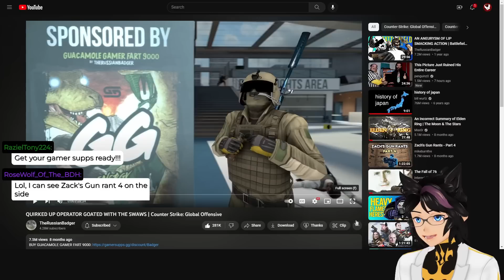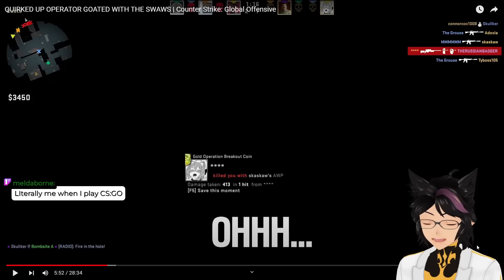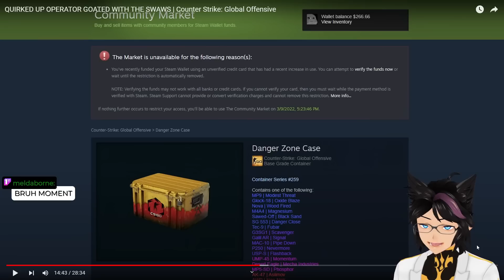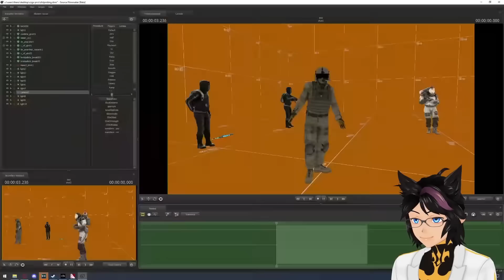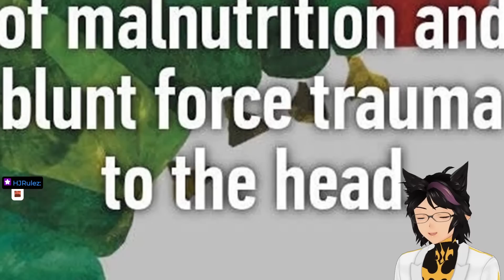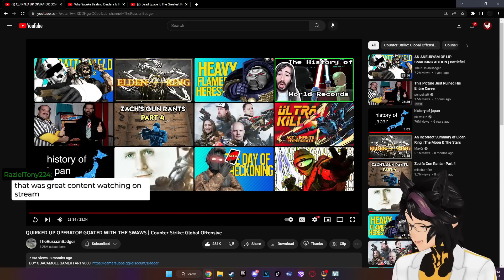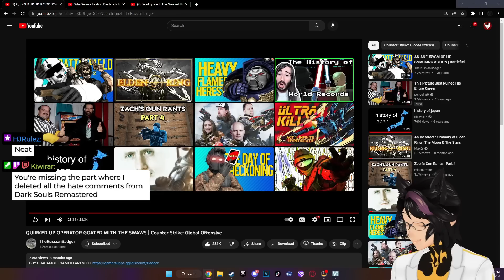"QUIRKED UP OPERATOR GOATED WITH THE SWAWS" | Kip reacts to TheRussianBadger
Fellow Legends, welcome! Today we take a look at another amazing TheRussianBadger video. Kip has hardly ever touched CSGO, and this made me want to at least attempt CSGO. This was absolutely amazing, and I highly recommend you go and check out the original video to show some support for the source material!

Original Video: QUIRKED UP OPERATOR GOATED WITH THE SWAWS | Counter Strike: Global Offensive